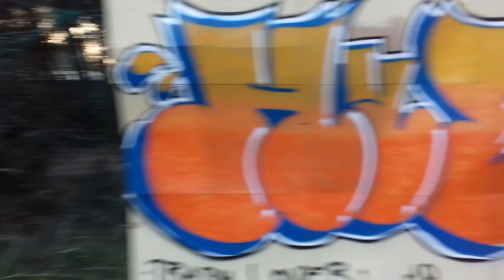Hip Hop Jam